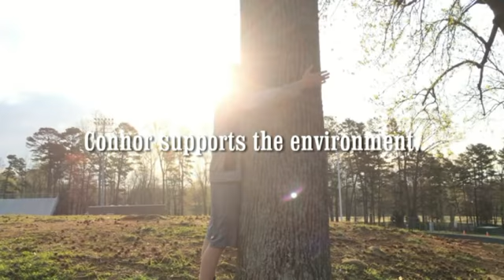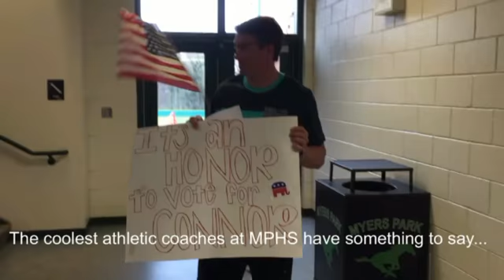Vote For Connor